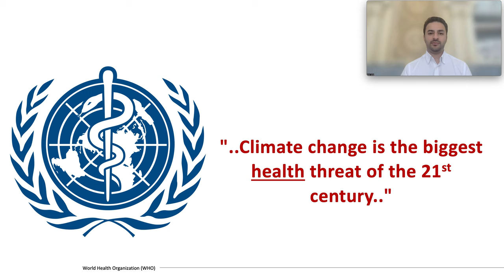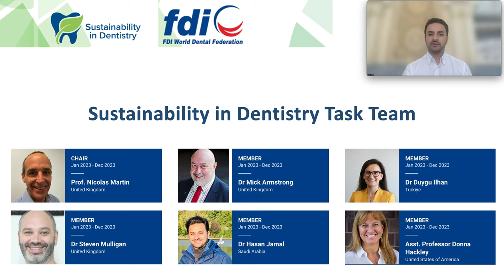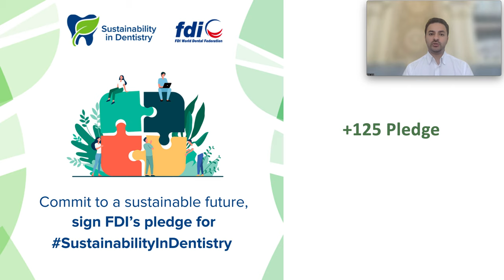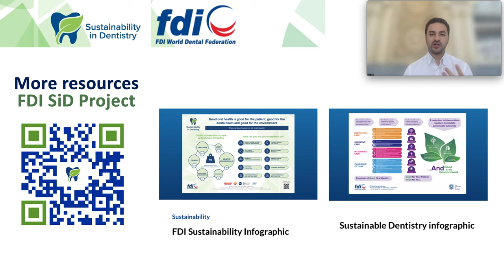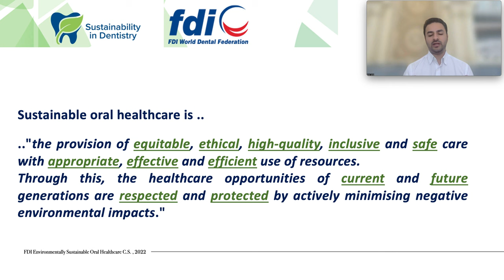FDI World Dental Federation (FDI) and the quest for sustainability in oral health.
The quest for sustainable health equity happens in multiple fronts and arenas; in this video, Dr. Hasan Jamal,  Pediatric Dentist,  founder and leading member of the Saudi Sustainable Oral Healthcare Project and  Member of the World Dental Federation (FDI) Sustainable Oral Healthcare Task Team presents their endeavors to make oral health an integral part of all present and future health strategies.